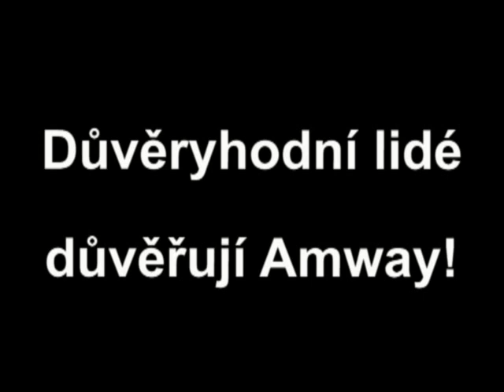Respektované CZ osobnosti respektují amway 1